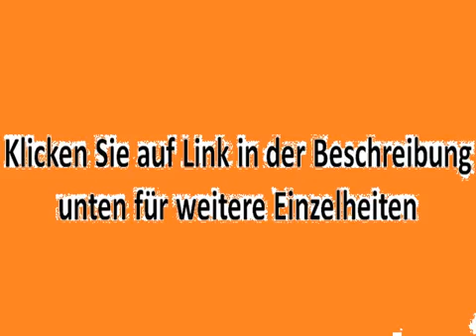DIE BESTEN Einbaubackofen EB 13227 E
Einbaubackofen EB 13227 E